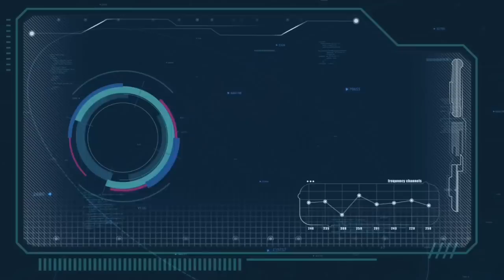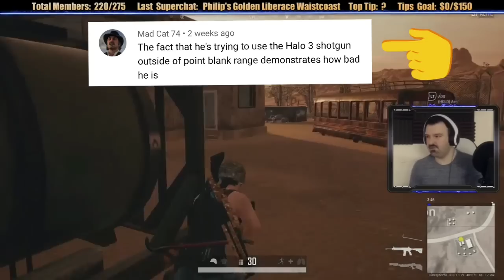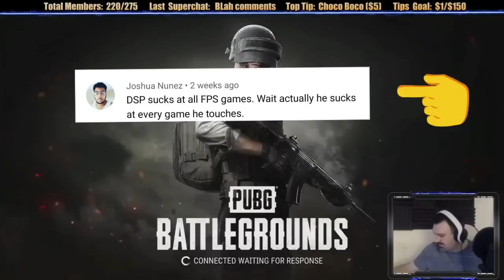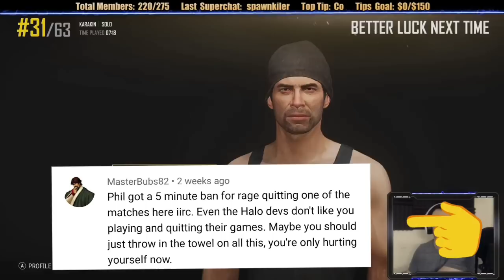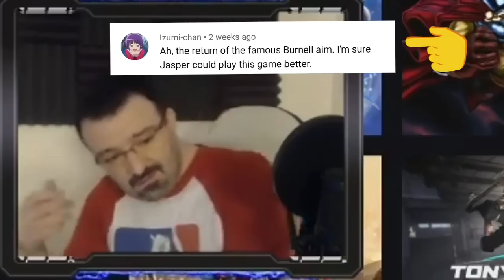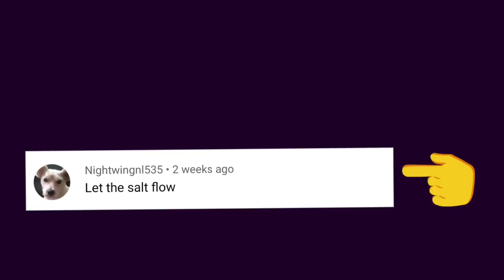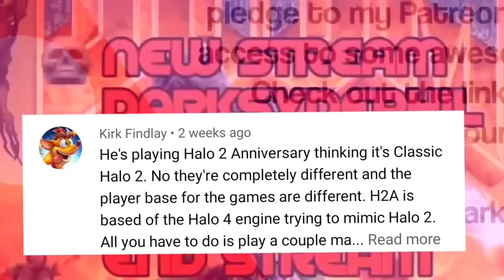DSP Tries It: Being A Shameless Salty Crybaby Desperate For Money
What's your thoughts on this?

memento mori